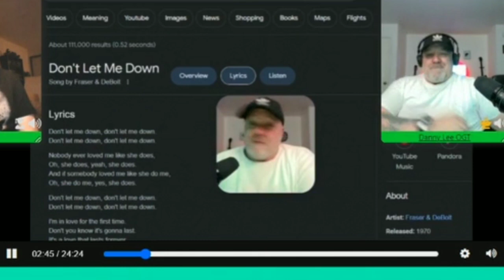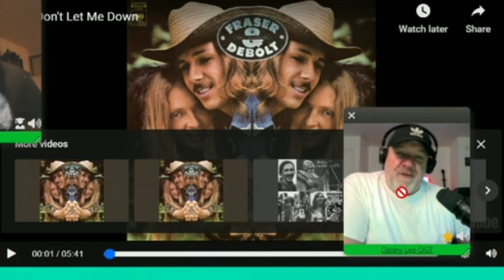Fraser & DeBolt - Don't let me Down 1st listen brings tears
Want to start your own reaction channel. Want to make good quality videos, easy and seamlessly. Try stream yard. It's well, what finally worked for us.

Welcome to my emotional first listen as I delve into the heart-wrenching song "Don't Let Me Down" by the incredible Fraser & DeBolt. Join me, @KuztumcreatorOGT, as I embark on a musical journey that promises to tug at your soul and leave you in tears.

Fraser & DeBolt's haunting melodies and poignant lyrics have captivated audiences for decades, and "Don't Let Me Down" is no exception. As the sound of their voices intertwine, a raw and unfiltered emotion floods over you, drawing you deeper into the depths of their story.

With every note, Fraser & DeBolt effortlessly tap into the universal experience of vulnerability and longing. Their ability to convey such profound emotions through their music is nothing short of awe-inspiring. "Don't Let Me Down" serves as a reminder that we are all susceptible to the pain and yearning that love can bring.

This powerful rendition resonates on a personal level, as it showcases the raw talent and chemistry of Fraser & DeBolt. Their harmonies are so perfectly intertwined that it feels as if their voices were destined to be heard together. It's no wonder why their music continues to stand the test of time.

So, prepare yourself for an emotional rollercoaster as you join me in this first listen of "Don't Let Me Down" by Fraser & DeBolt. Allow the captivating melodies and heartfelt lyrics to wash over you, evoking a range of emotions that will leave you breathless.

Get ready to experience the beauty of Fraser & DeBolt's music as you witness this raw and powerful performance. Brace yourself for goosebumps, tears, and an overwhelming sense of connection as you dive into the world of Fraser & DeBolt.

Let the music consume you. Let the emotions flow. Don't miss out on this unforgettable musical journey.

While the video does use the entire song (as things such as vocal endurance and song structure must also be considered), there are many pauses. In addition, often the original content is examined to further explain the musical process. During pauses, the reactor goes into detail on how sounds are produced, why or why not they are good, or if they are particularly difficult to make or play.

The pauses often last a long time, so much so that this video cannot be considered a replacement for the original material. A link to the original video is always placed in the About section, and viewers are encouraged to watch it without pauses and commentary.

Please do note the total time of this video compared to how long the original song is. That should give you an impression of the lengthy commentary provided.
If you wish for further proof of the educational purpose of this channel, please look at my other videos on vocal techniques, and singer health